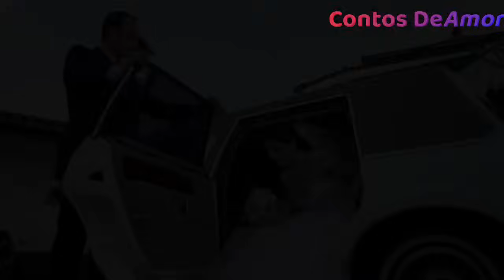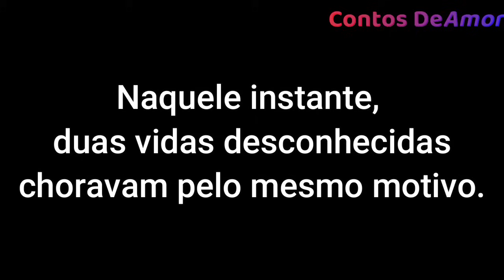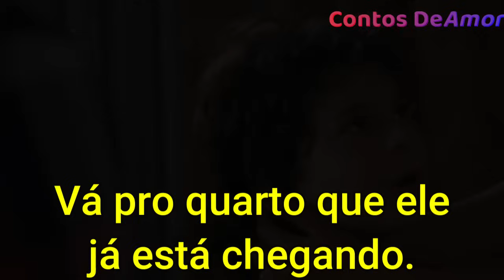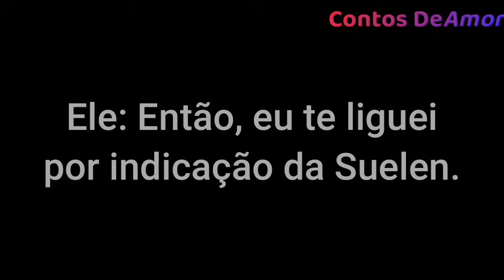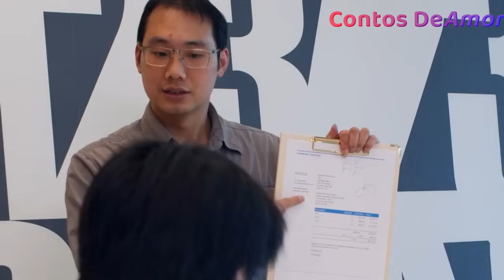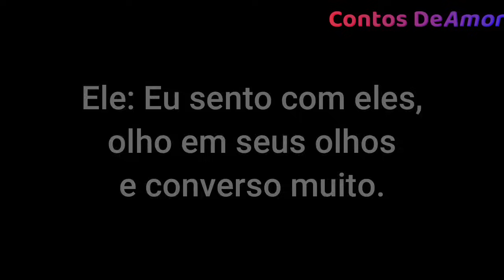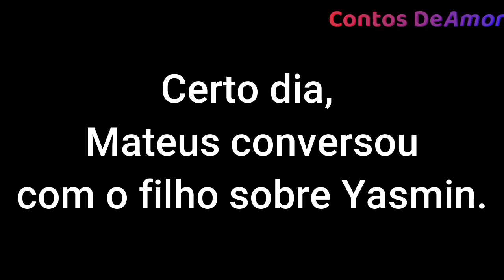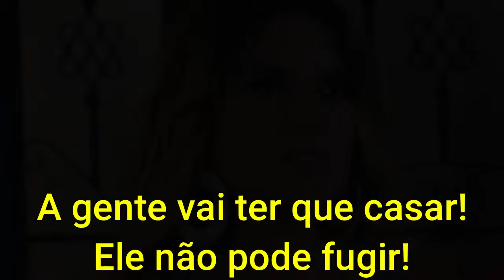A BABÁ DOS MEUS FILHOS 🧡 Parte 1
⭐"Na emocionante trama de 'A Babá dos Meus Filhos', somos apresentados a Mateus, um pai dedicado que se vê sobrecarregado com a responsabilidade de cuidar de seus filhos Levi e Rebeca após a trágica perda de sua esposa. Em meio aos desafios da vida de solteiro e à pressão de conciliar trabalho e família, Mateus busca desesperadamente por uma solução para garantir o bem-estar de seus filhos.

É então que ele conhece Yasmin, uma babá dedicada que traz não apenas conforto e segurança para a vida de Levi e Rebeca, mas também uma nova luz para a vida de Mateus. Entre conversas nos portões de casa, olhares que dizem mais que mil palavras e momentos compartilhados, uma conexão especial começa a florescer entre Mateus e Yasmin. Porém, o caminho para o amor verdadeiro nem sempre é fácil.

'A Babá dos Meus Filhos' é uma história de superação, amor e redescoberta. É sobre a importância de seguir em frente, mesmo diante das adversidades, e encontrar a esperança e a felicidade nos lugares mais inesperados. Prepare-se para se emocionar e se encantar com este romance cativante que prova que o amor verdadeiro pode surgir nos momentos mais difíceis da vida."

Veja também as versões mais antigas da história:

A babá dos meus filhos 1° Versão 👉🏻 (ano 2020)

A babá dos meus filhos 2° Versão 👉🏻 (ano 2024)

Compre o meu livro de romance por apenas 5,99 na Amazon: Segredo do Coração, Apaixonada pelo Ceo